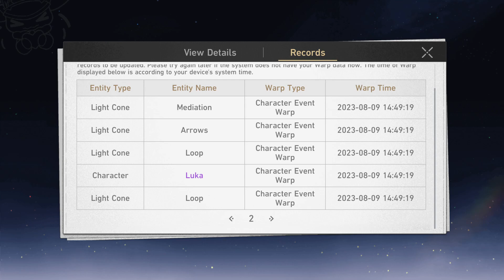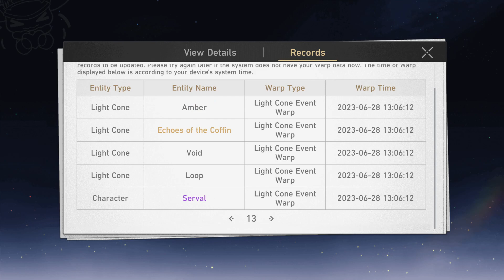Insanely lucky Dan Heng Imbibitor Lunae Pulls! - Honkai Star Rail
I couldn't be happier^^ Honkai literally cursed all of my pulls up until this very day, but it's fine because it's the only day where it really mattered xD